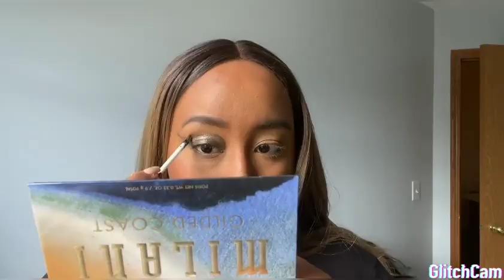maquillage de couleur grise simple et rapide pour les débutantes peau caramel tutorial 2021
salut abonné vous massivement liker commenter partager pour recevoir encore plus de video je vous aimes suivez moi aussi sur tiktok flora_tamar01 💓💓